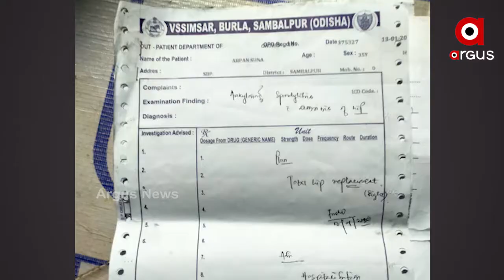ଟଙ୍କା ନାହିଁ ବୋଲି ସରକାରୀ ହସ୍ପିଟାଲରେ ମିଳୁନି ଚିକିତ୍ସା...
ଗରିବଙ୍କୁ ହତାଦାର । ଟଙ୍କା ନାହିଁ ବୋଲି ସରକାରୀ ହସ୍ପିଟାଲରେ ମିଳୁନି ଚିକିତ୍ସା । ବିଛଣାରେ ପଡି ରହି କଷ୍ଟ ପାଉଛି ଭେଣ୍ଡିଆ ପୁଅ । ସମ୍ବଲପୁର ସହର ଆମ୍ବେଦକର ନଗରର ଅର୍ପଣ ସୁନା । ଗୋଡ ଖରାପ ଯୋଗୁଁ ଚାଲି ପାରୁନାହାନ୍ତି । ବୁର୍ଲା ମେଡିକାଲରେ ଚିକିତ୍ସା କରାଇଲେ... ହେଲେ ଚିକିତ୍ସା ପରେ ଗୋଡ ଠିକ୍ ହେବା ବଦଳରେ ପୁରା ଅଚଳ ହୋଇଗଲା ବୋଲି ସେ ଅଭିଯୋଗ କରିଛନ୍ତି...